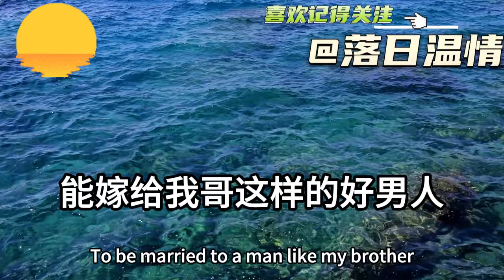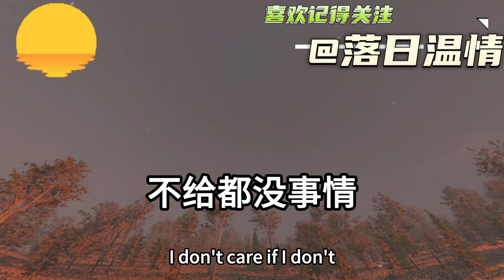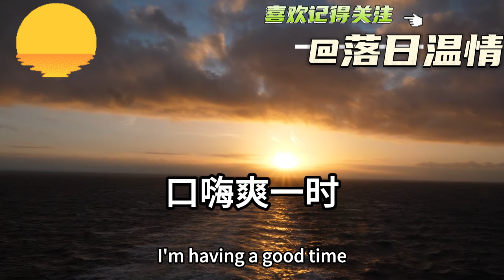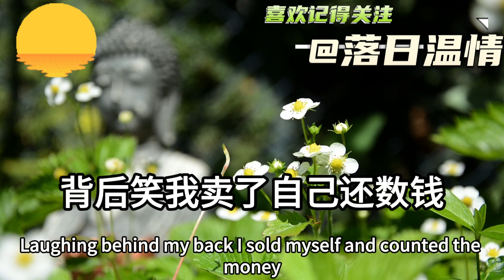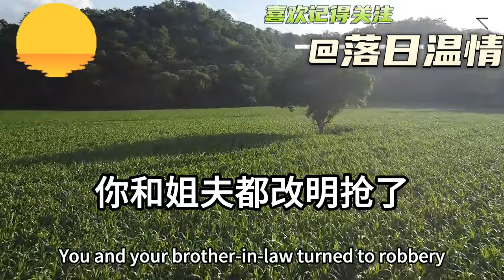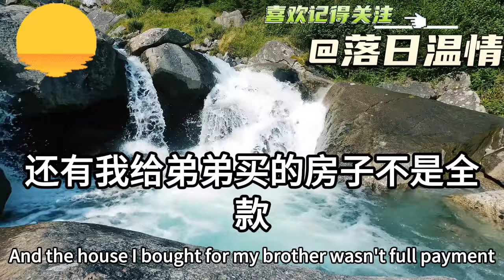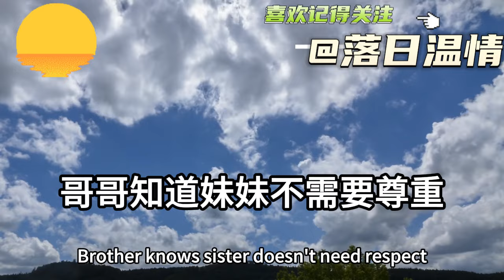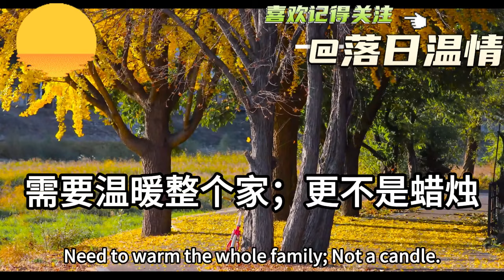我在工地跑活一個月13000！我媽讓我給家裏打10萬！說我工作一年該給我哥買房！電話這頭我笑著一口答應！可隔天她收到房本後！全家人當場嚇癱在地！落日溫情